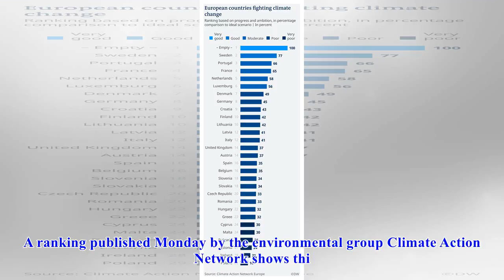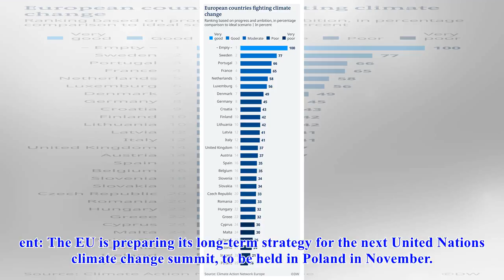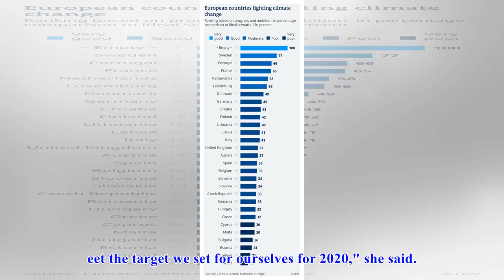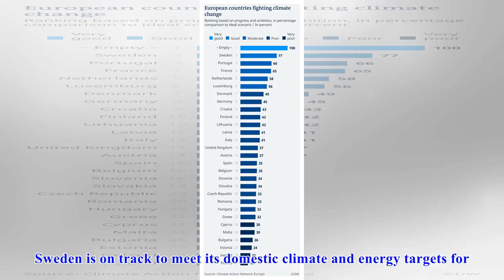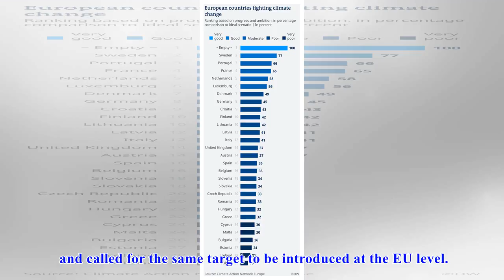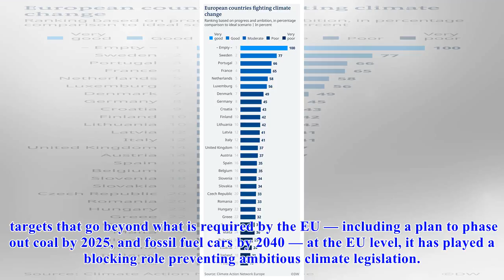Winners and losers in the race to meet the Paris climate goals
climate change Winners and losers in the race to meet the Paris climate goals A new ranking shows how European countries stack up on climate protection. How does your country compare? The Paris Agreem...